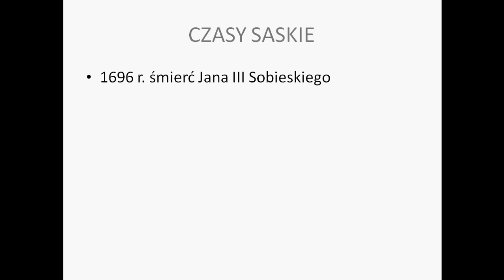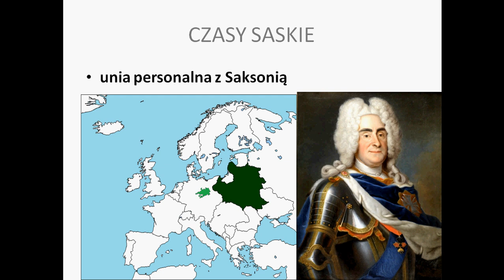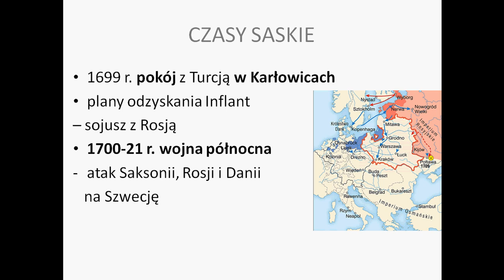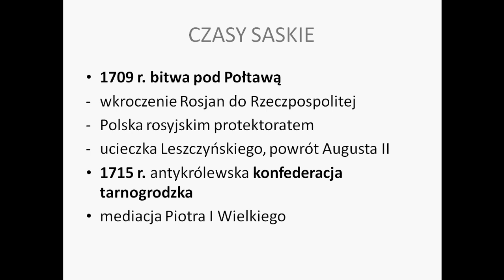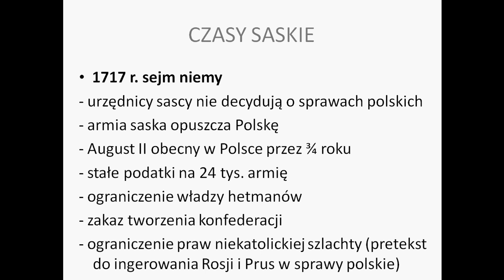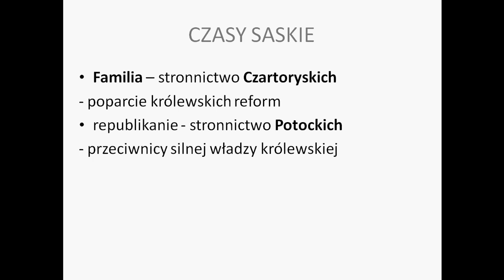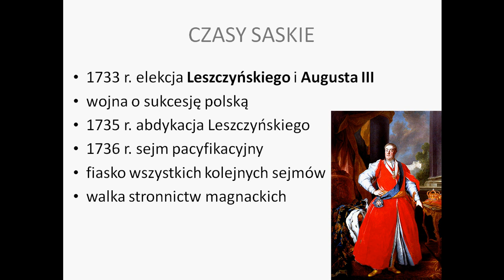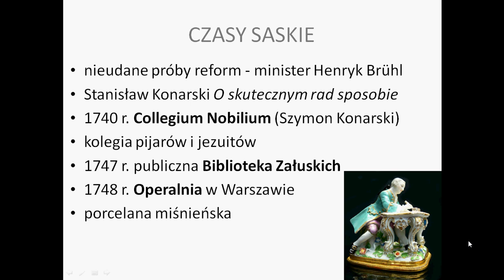Czasy saskie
August II Mocny, August III, Stanisław Leszczyński.